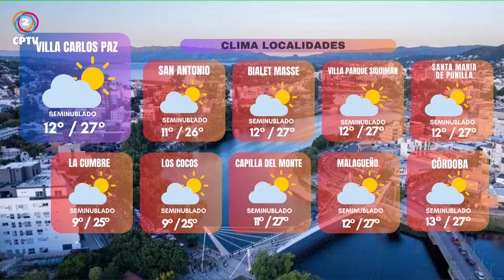CPTV Noticias Tercera Edición 29-04-2024